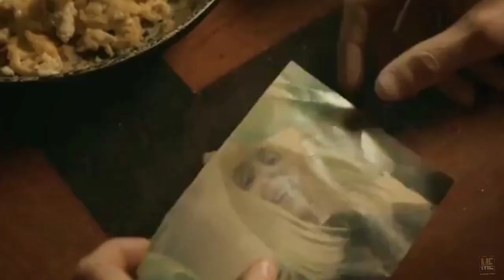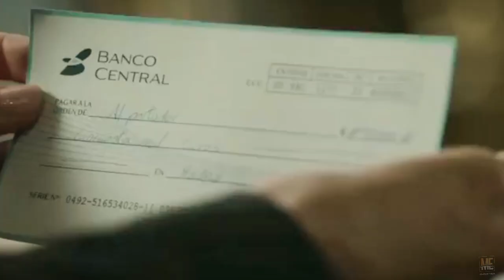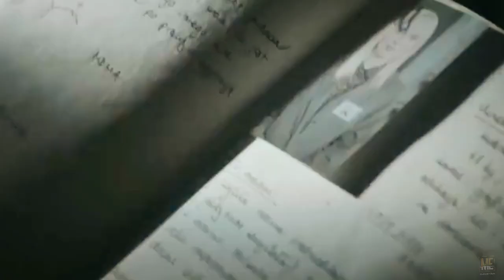Awareness (2023) Movie Explained in English